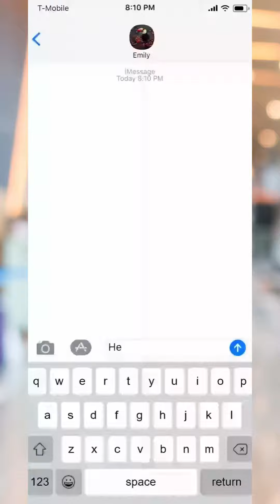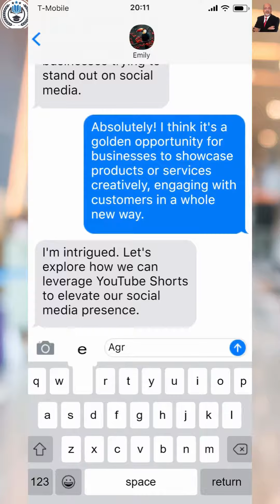Are YouTube Shorts Effective Marketing Tools for Businesses? 💼 - shorts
Are YouTube Shorts Effective Marketing Tools for Businesses? 💼

Uncover the untapped potential of YouTube Shorts as formidable marketing tools for businesses. This video delves deep into the effectiveness of short-form content in capturing audience attention and driving brand awareness. Explore how businesses can leverage the unique features of YouTube Shorts to craft engaging and memorable marketing campaigns that resonate with viewers. Learn about the key metrics for measuring the success of your Shorts campaigns and discover best practices for optimizing your content for maximum impact. Discover why YouTube Shorts are revolutionizing the way businesses connect with their target audiences in today's fast-paced digital world.

😂😂WATCH THE COMPLIMENTARY COURSE HERE:😊😊